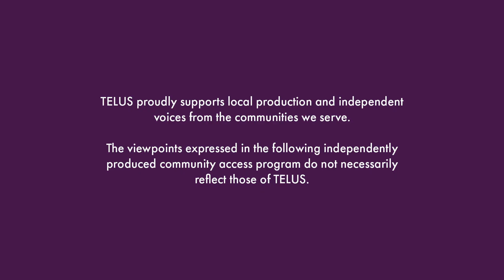Postal Barbecue S4 Ep 02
Nanaimo Region Pitmaster, Jabin Postal, teaches you how to make the most delicious buffalo chicken sliders for gameday!